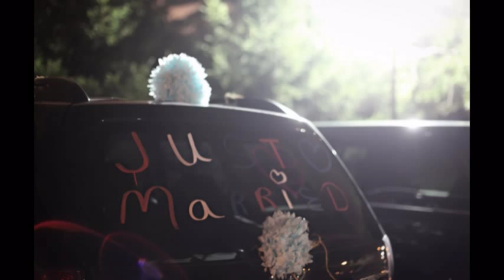Garrit and Ashley 7-27-12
Big ups to Uplift Photography!! Thanks everyone for making it a great day! Garrit and Ashley 7-27-12